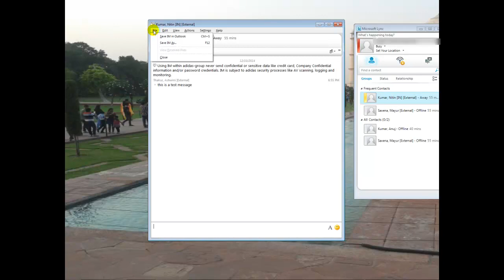How to save Lync conversation manually in your Outlook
In this video you will see how to save your lync conversation manually if it is not automatically saving in your outlook.